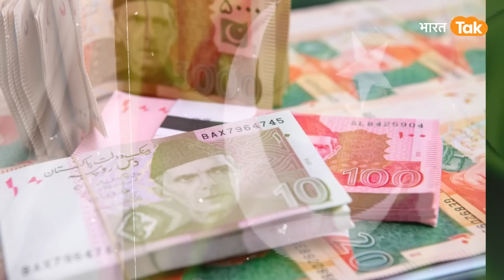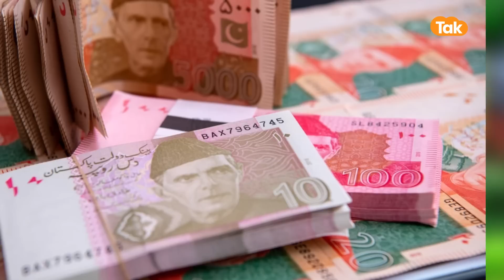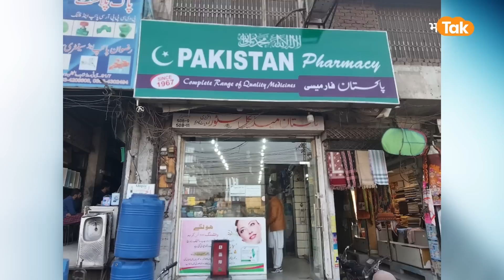India के आगे घुटने टेकने को मजबूर Pakistan, नकली दवाओं को खाकर जिंदा लोग !